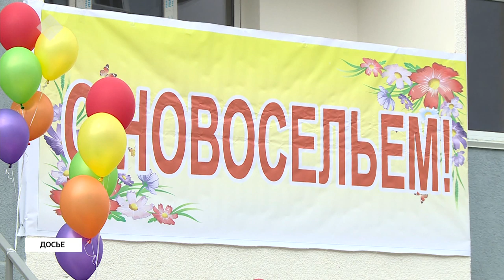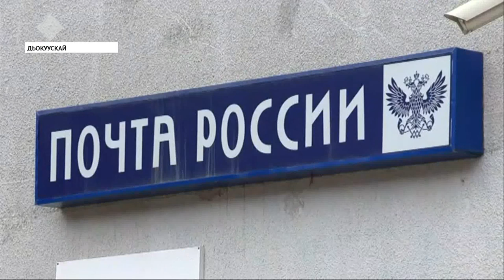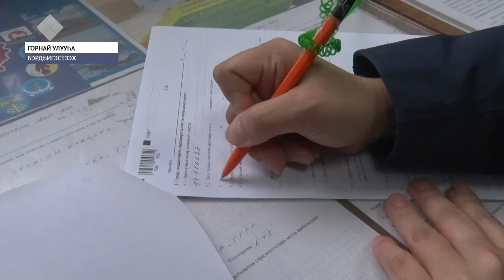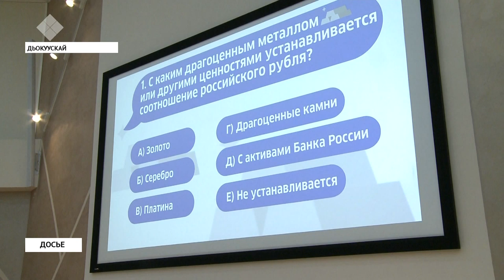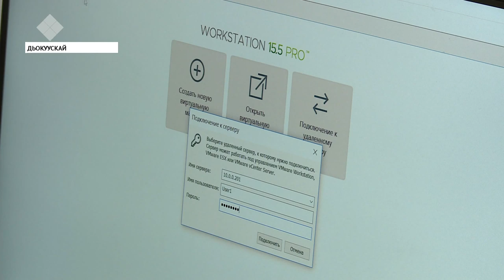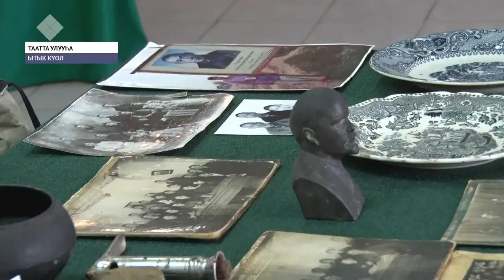«Саха сирэ» информационнай биэрии. Алтынньы 09 күнэ, 13:30 ч